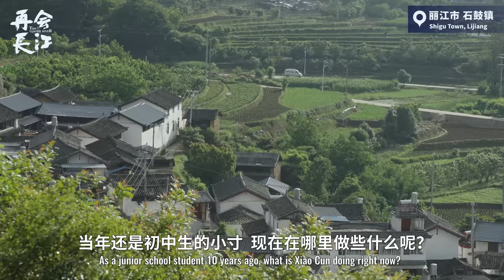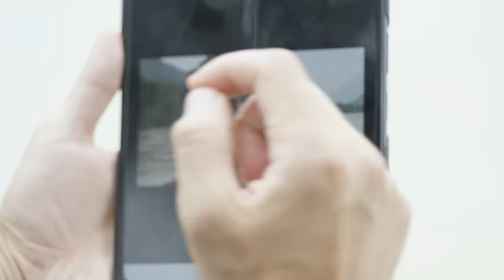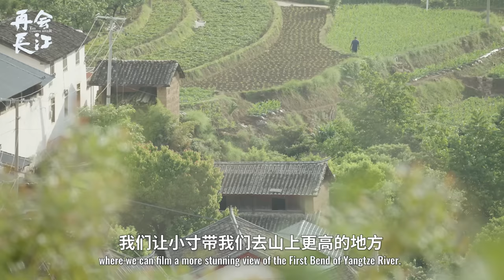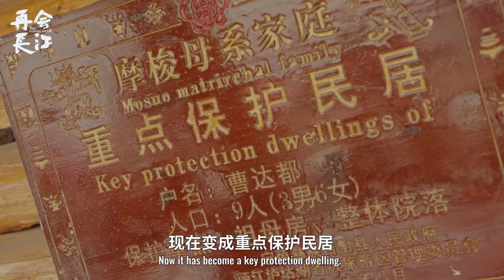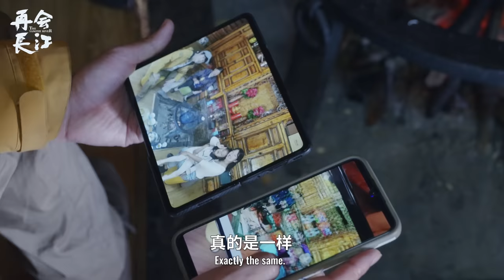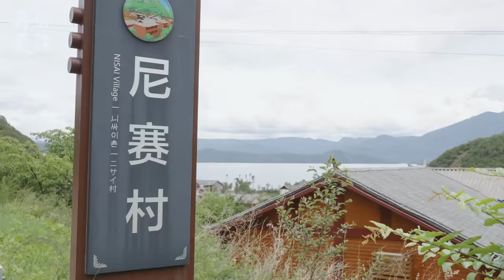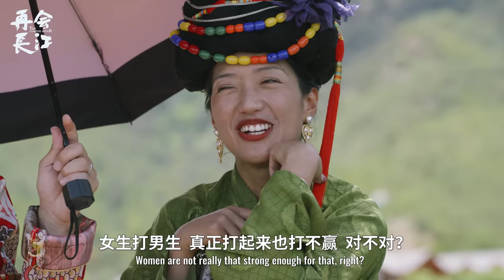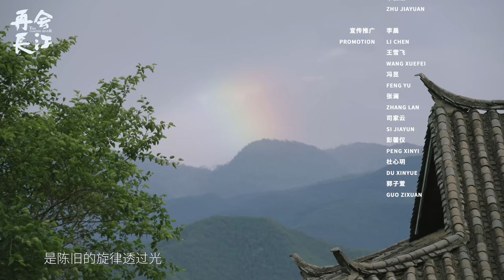中国仅存的母系氏族社会？日本导演探访长江边的现实版“女儿国”《再会长江》EP.03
我们这次拍了泸沽湖，这里有还保有母系社会制度的民族——摩梭人。
在这里女人依赖男人，会被看不起。节目里说家暴也基本为零，祖母是一家之主。这里的女人都很“恐怖”，但不是不好的意思，我觉得很好，她们很有力量。

竹内亮

Yahoo!

WeChat - wanoyumehouse